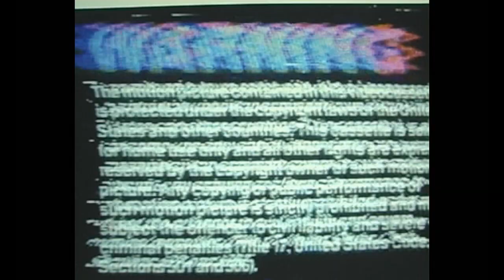Tiger Style Truck Co Winter Preview 2021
New Tiger Style Truck company is coming in hot  (previously known as Tiger Style Athletics)

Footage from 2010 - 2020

Tiger Style Team is:
Antti Heikkinen
Mikko Björk
Juha Nikkinen
Juha Pönkänen
Ville Uolevi
Arsi Keva
Jussi Hakala
Olli Aarni
Wilson Mäkelä
And welcome to the team Matti Sumari!